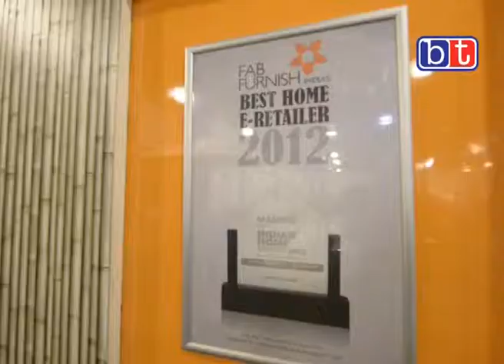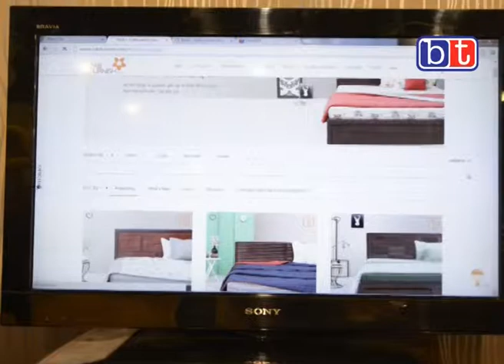FabFurnish has gross margins of over 40%, says Co-founder Vikram Chopra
The furniture market in India is very large, says FabFurnish Co-founder Vikram Chopra, who estimates the market at over US $20 billion. Stressing on how the existing market lacks big players and is largely unorganized, Chopra says that online companies in the segment, like FabFurnish, give customers an alternative and a brand which they can trust. Watch as he talks about the business model of the company.